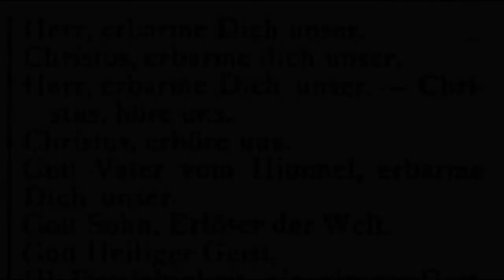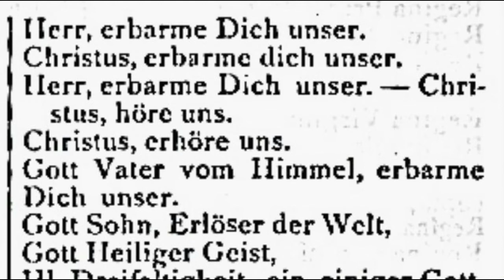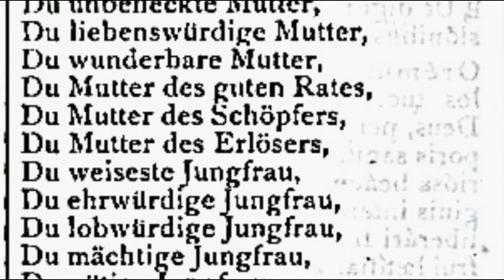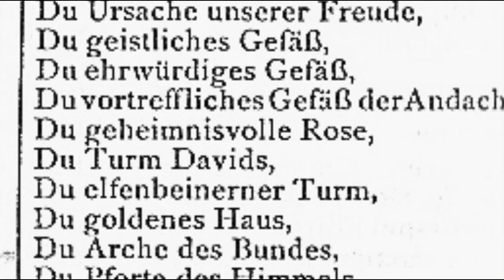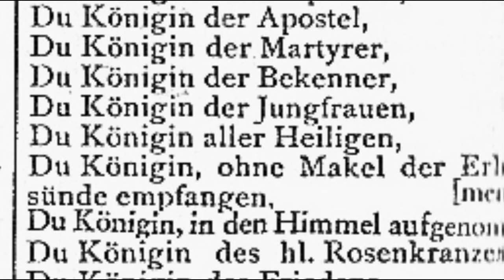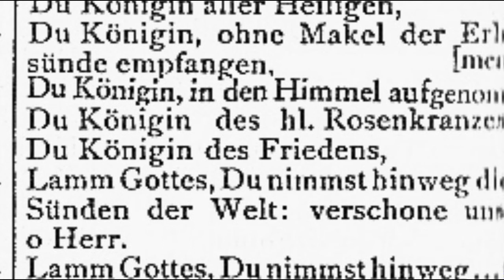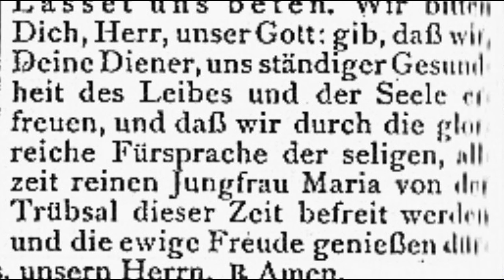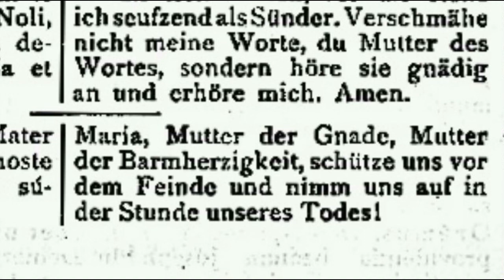22.Tag Maiandacht Die Lauretanische Litanei